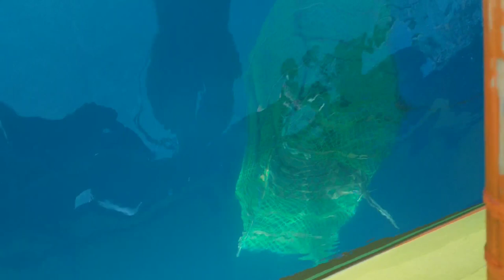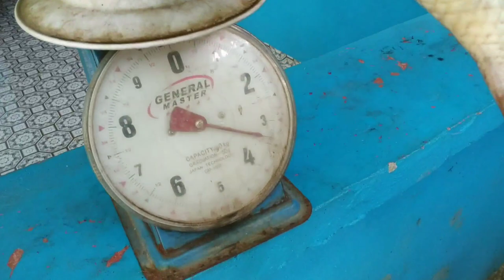Part 3 Big fish | Tibaw or harvest sa ating Bo-Bo investment Malaking Isdang KATAMBAK ang huli